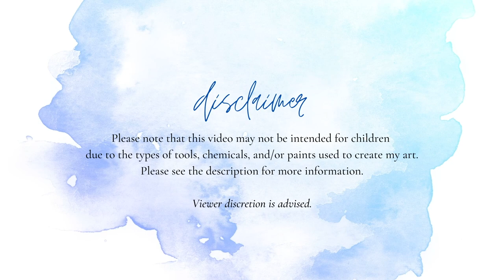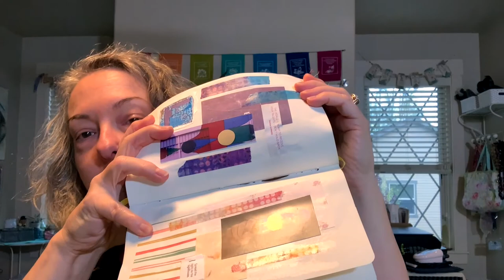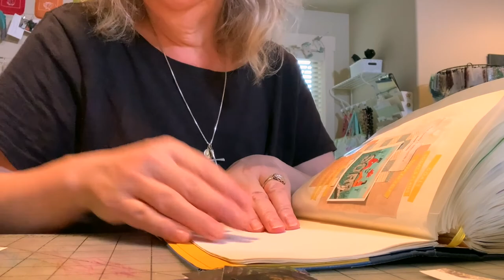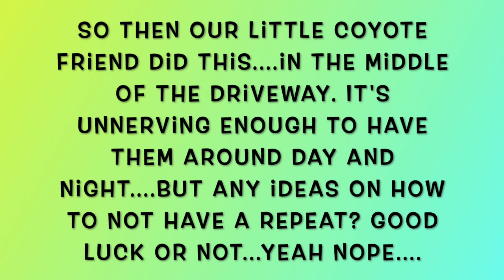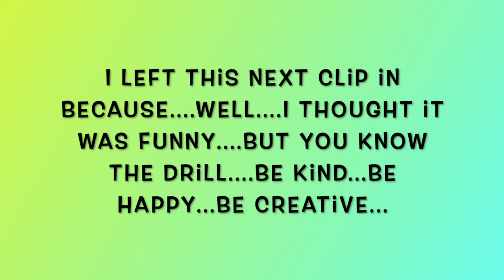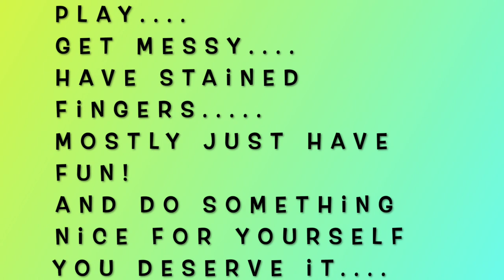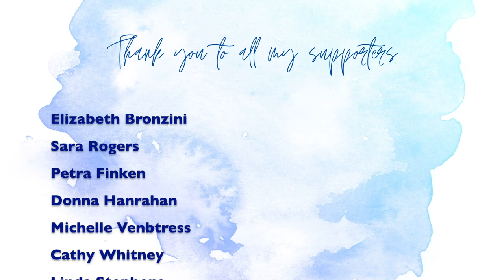My Week In Review 10-31-21 To 11-6-21